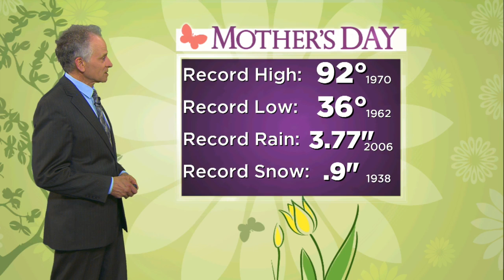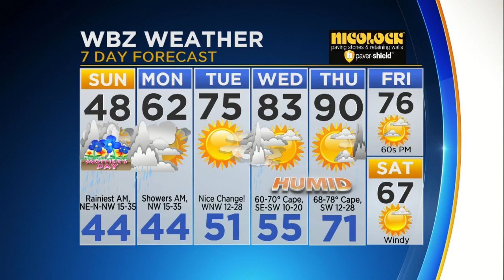WBZ Midday Forecast For May 14